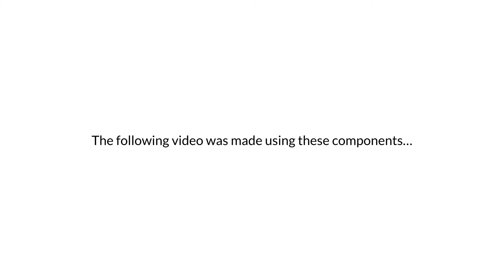Low Friction Pneumatic Positioning - Enfield Technologies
Using innovative algorithms, Enfield is able to easily achieve low friction pneumatic positioning with Airpot’s Airpel series cylinders using the high accuracy SICK sensors as feedback. The low friction cylinder inherently has a low breakaway force and can leak across the piston. Generally, the solution would be to use lower air pressure with fast timed valves to position; however, the force necessary to position dynamic loads was difficult and a desired motion profile was often compromised. Enfield’s closed loop positioning system shown here is using the C1 controller and the LS-V05s proportional valve. The SICK sensor allows for accurate readings of the Airpel cylinder’s internal magnet to make closing the loop a breeze.